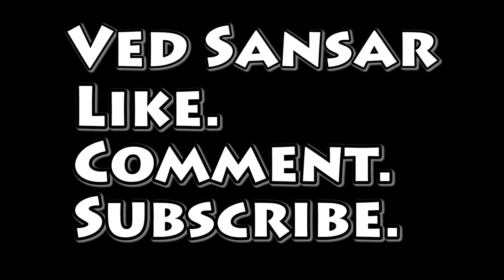अपना घर लेने के लिए फेंगशुई टिप्स - Fengshui tips in hindi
अपना घर लेने के लिए फेंगशुई टिप्स - Fengshui tips

घर वह स्थान होता है जहां हम सुकून की ज़िदंगी जीते हैं… जहां हम अपनों के संग खुशियों के पल संजोते हैं… जहां हम एक पीढ़ी से दूसरी पीढ़ी जीते चले जाते हैं।

इन दिनों घर सिर्फ बंगला नहीं होता बल्कि लोग अब घर को मॉर्डन लुक में तब्दील करने के लिए फ्लैटों में भी रहते हैं। जहां कुछ लोग फ्लैट में मालिक के तौर पर रहते हैं तो वहीं, कुछ किराये पर। अपनी पढ़ाई-लिखाई के लिए छोटे-छोटे जगहों से आए स्टूडेंट्स भी बड़े शहरों में फ्लैट में ही रहना पसंद करते हैं। घर या फ्लैट हमारी ज़िंदगी के एक अहम हिस्सा होते हैं इसलिए कभी इन्हें खरीदने के समय हड़बड़ी ना करें क्योंकि हड़बड़ में किया हुआ काम अकसर गड़बड़ हो जाता है।

आज वेद संसार आपको बताने जा रहा है फेंगशुई में फ्लैट की कौन सी मंजिल होती है अशुभ

• फेंगशुई के अनुसार फ्लैट की सबसे ऊपरी मंजिल अशुभ होती है, क्योंकि ऊपरी मंजिल के ऊपर ही पानी संग्रह करने वाली टंकी होती है, जो कि बहुत अशुभ मानी जाती है। ध्यान रखें कि अगर आपके मन-पसंद के फ्लैट में भी ऐसा ही है तो उस फ्लैट को खरीदने या फिर उसमें रहने का ख्याल अपने मन से निकाल दीजिए।

• बता दें कि फ्लैट के ऊपर रखी पानी की टंकी आपके घर में दोष उत्पन्न करती है और यह दोष वहां रह रहे लोगों को भी ज़रूर से लगता है जो बहुत हानि पहुंचाता है।

• वहीं, अगर आपके बेडरूम के ठीक ऊपरी हिस्से में पानी की टंकी रखी हुई है तो यह भी बहुत अशुभ होता है। जान लें कि यह आपके व आपके परिवार के लोगों के लिए नुकसानदायक होता है।